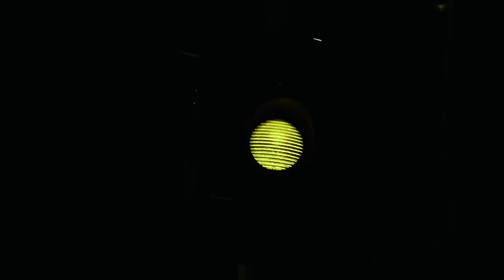Rajker & Cunami - Ringišpil 🎡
Tekst: Rajker, Cunami
Aranžman: Rajker
Mix & Master: Rajker
Muzika: Rajker
Beat: Blan Q

Executive Producer: Mirza Džafić, Rajker
Creative Director: Mirza Džafić, Rajker
Video: Faris Kruščica (IG: @kruskogram)
Auto: Faris Smajlović (IG: @frsm10)